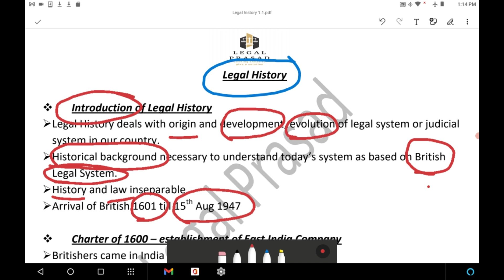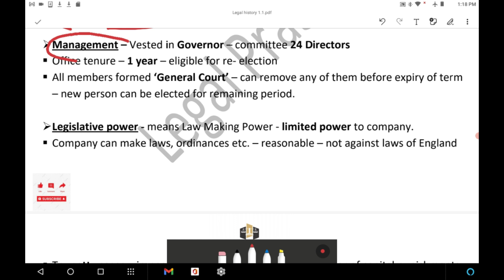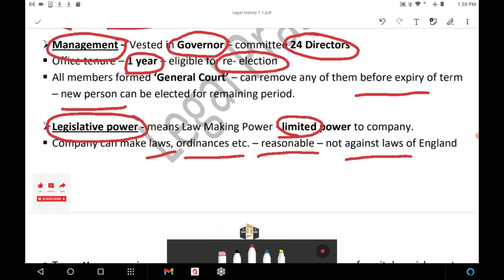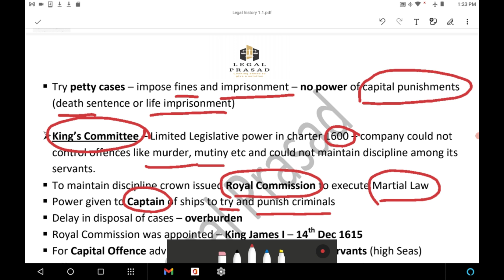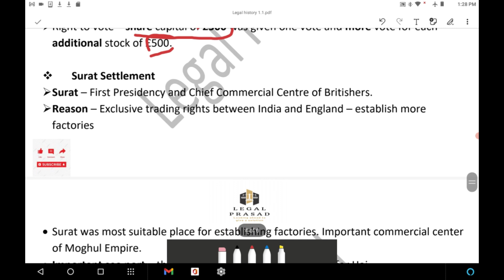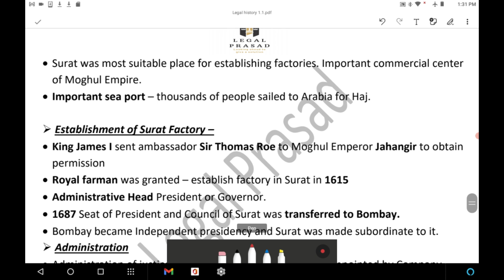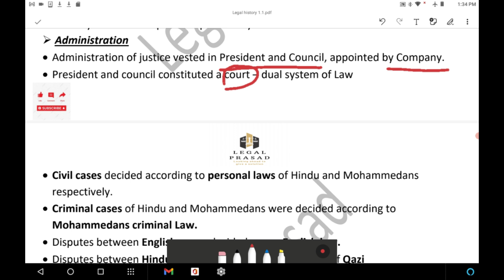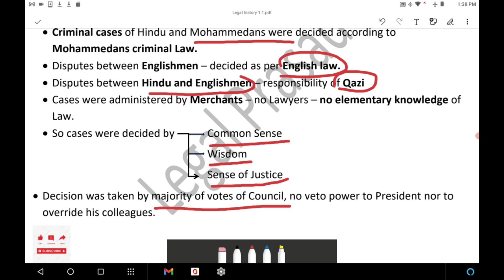Legal and Constitutional History, Introduction and Surat Settlement, LLB 1st Year, BALLB 3rd Year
Legal and Constitutional History, Introduction and Surat Settlement, Charter 1600, Legal Prasad,
This Video will cover complete introduction of Legal History, Surat settlement, Charter 1600, Establishment of East India Company. All points are covered from basic and in easy language. Entry of East India Company there object establishing trade in India. Legal system journey in India and its evolution. Justice system followed after 1600 in India.